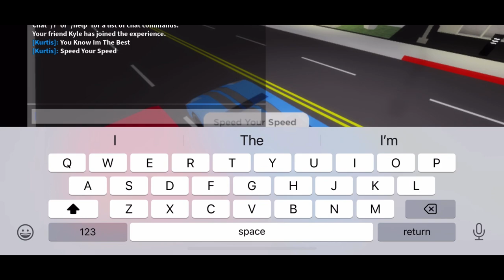Chase Vs Lightning McQueen Full Race Trophy Vs Career Undisputed Royal Knight Trophy 🏆 🏆⚔️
This Is Lightings First Or Final Chance Against Chase Chase Has Been Undefeated For 386 Days This Might Be Lightnings Biggest Win Or His Last Race How Much Will It Take To Win Against Chase Will We Have A New Champion Or A End Of Lightning McQueens Racing Career Find Out Tonight 🏆🏆⚔️⚡️